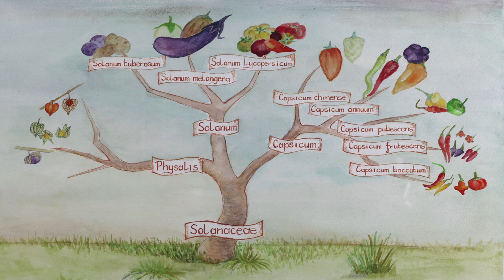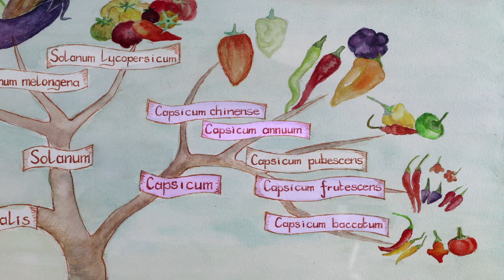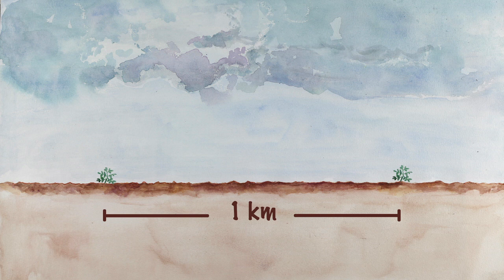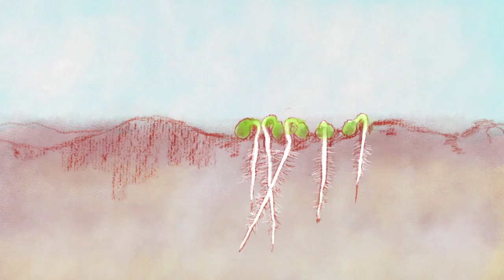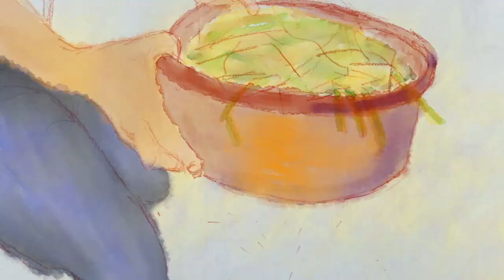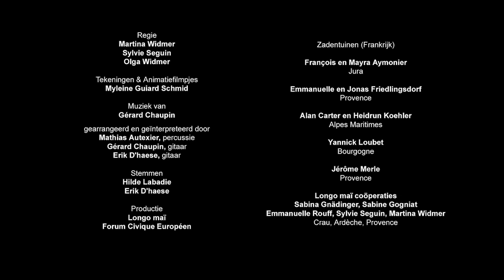Hoe teel je zaad van paprika's en pepers?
- Leer zelf zaden telen van paprika en chilipepers. Ontdek stap voor stap de botanische classificatie, bestuiving en teeltcyclus, en hoe je de zaden moet oogsten, schonen en bewaren. Een videohandleiding boordevol tips en kneepjes van het vak om zelf met succes zaad te produceren.

00:05 Botanische classificatie en diversiteit
01:05 Bestuiving
04:10 Teeltcyclus
07:47 Zaad oogsten, schonen en bewaren